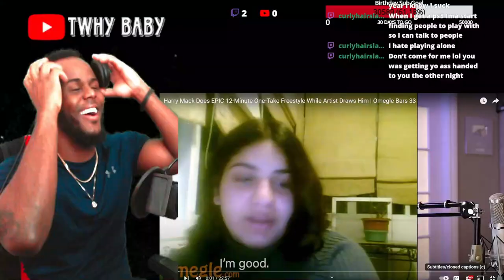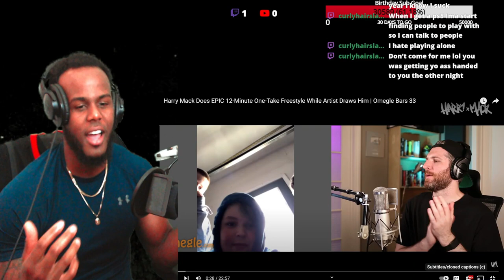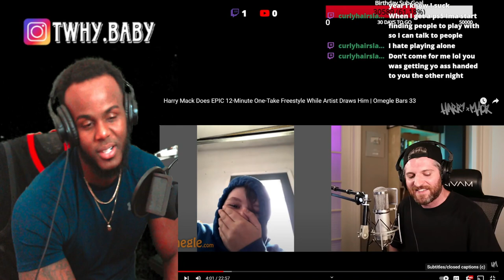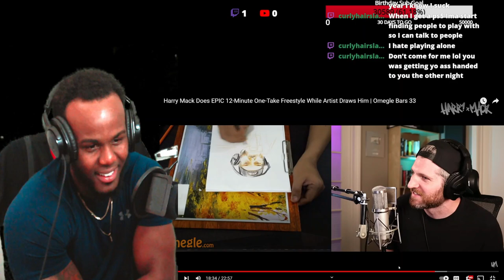Harry Mack Omegle 33 They Definitely Drew Bob Mack LOL!